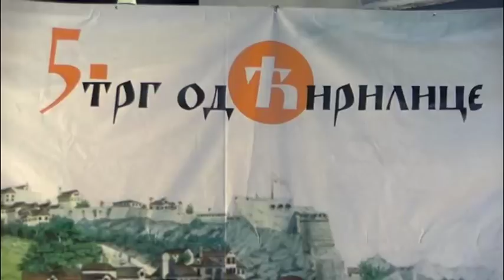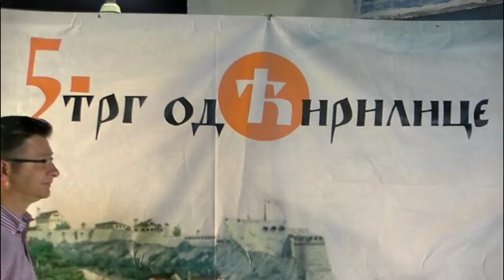ТРГ ОД ЋИРИЛИЦЕ 2018.г.-100 ГОДИНА ОД УЈЕДИЊЕЊА ЦРНЕ ГОРЕ И БОКЕ СА СРБИЈОМ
05.август 2018.г. Херцег Нови, 21:00, на Тргу херцега Стјепана (”Белависта”)

100 ГОДИНА ОД УЈЕДИЊЕЊА ЦРНЕ ГОРЕ  И БОКЕ СА СРБИЈОМ

КАКО ЈЕ ЛИЈЕПО И КРАСНО КАД СВА БРАЋА ЖИВЕ ЗАЈЕДНО! (Пс. 133)

Учествују: др Милош Ковић (Београд), Јован Маркуш (Цетиње), Ђорђије Вујовић (Будва), Небојша Рашо (Херцег Нови), Желидраг Никчевић

У наставку, отварање изложбе слика проф. мр Драгољуба Бата Брајовића под називом‘ИСТОРИЈСКИ ЦИКЛУС – СРБИ У ЦРНОЈ ГОРИ’ у галерији „Фреска“ (у црквеном здању на  истом Тргу, испод Конзулата Србије)